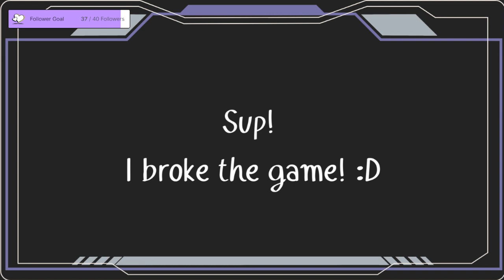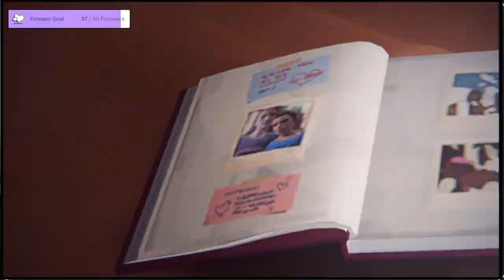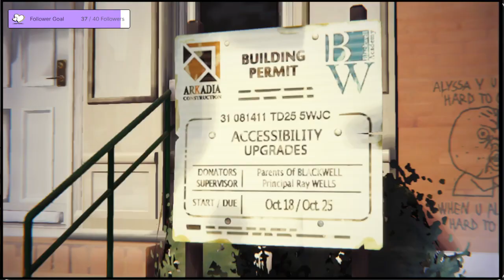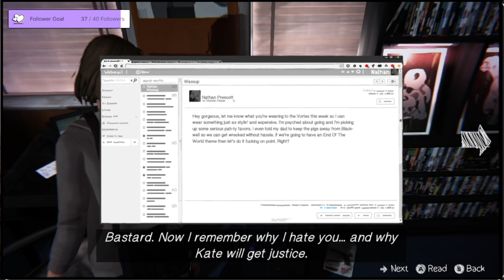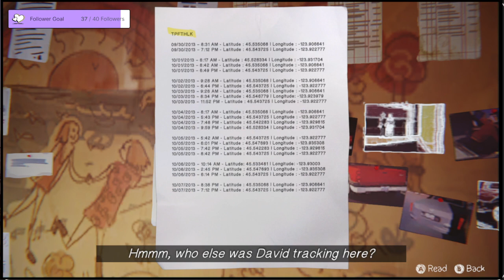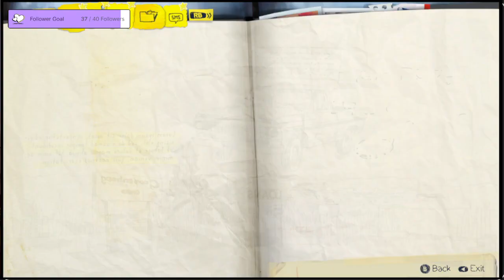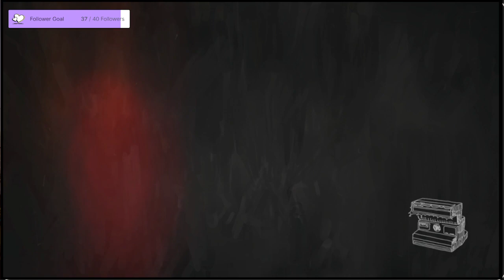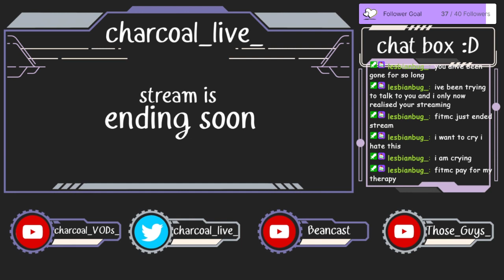Life is getting stranger !! charcoal playing life is strange / part 4 - May 23rd